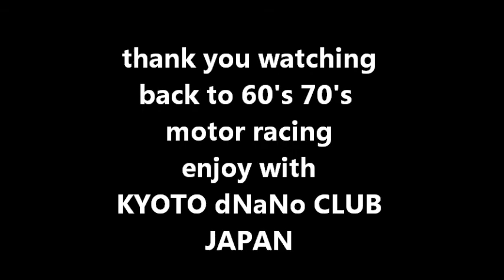seven race rd.4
KYOTO dNaNo CLUB presents 1/32 dNaNo seven race rd.4.Please enjoy.